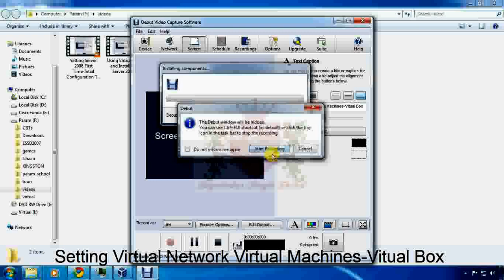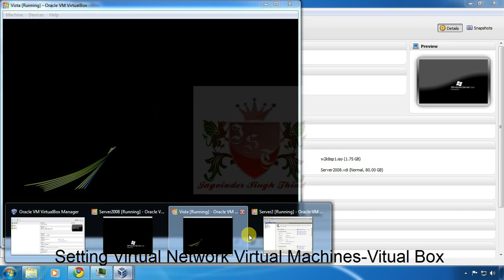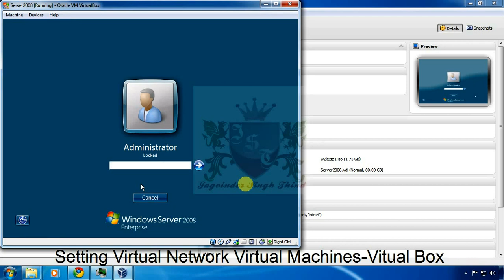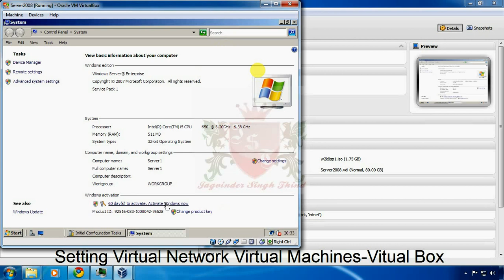✅ How setup Network Configuration between Server 2008 machines in VirtualBox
In this video in hindi Jagvinder SIngh Thind shows How setup Network Configuration between  Server 2008 machines in Virtualbox. Video is Part 5 in Server 2008 installation and configuration in Hindi series.